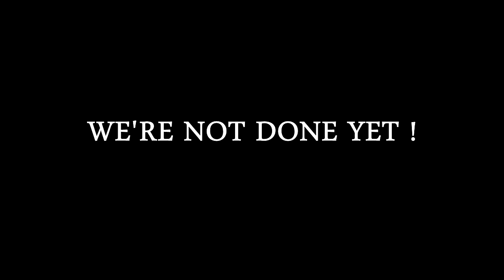Road to Valjevo, Serbia (Bar Gladiators) 2015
Highlights from international competition Valjevo, Serbia 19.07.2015